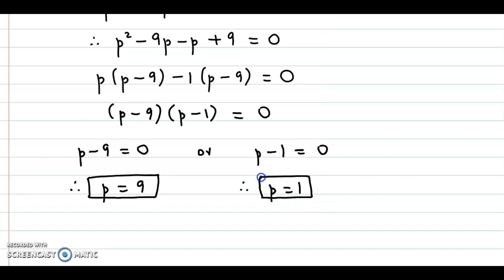ICSE Class 10 Maths | Chapter 5 Quadratic Equations | Selina Publication | Ex. 5(B) Qs. 2 to 6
Ex. 5(B) Qs. 2 to 6